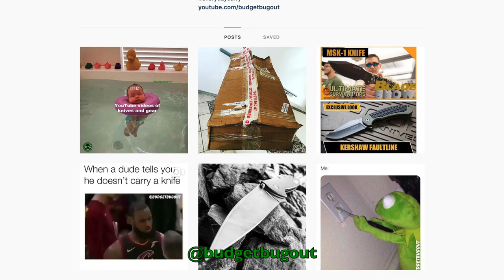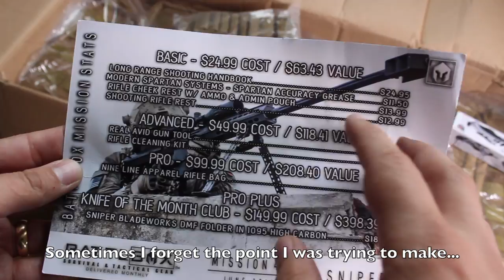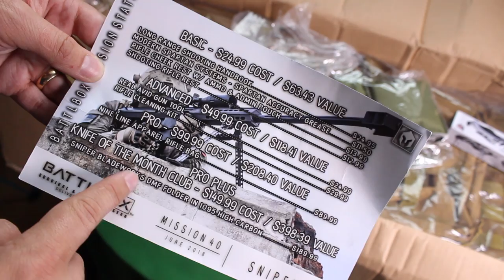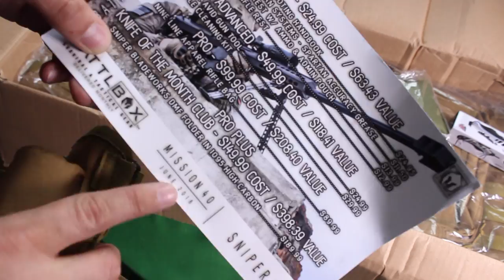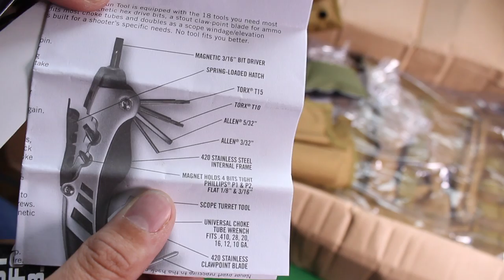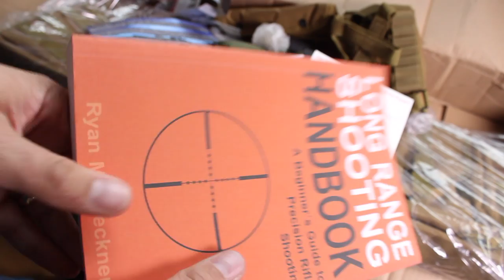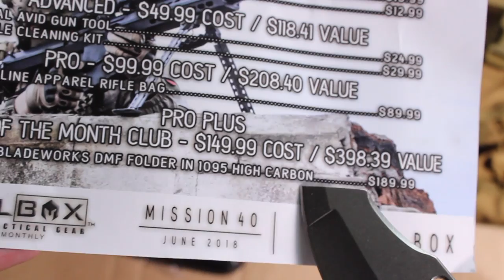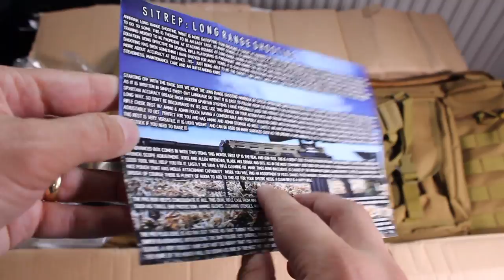Subscription Box Unboxing: BattlBox "Mission 40 Box" Box | 2018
The subscription box BattlBox is habitually the best box to buy for the bois -- but possibly abide that buzz briefly on the back burner before bargaining with this box.

Kershaw Skyline Lightweight Pocketknife ☛

Best Budget EDC Folding Pocket Knife
Best Budget EDC Pocket Flashlight
Best Budget Fixed Blade w/Fire Starter
Best Budget Neck Knife w/Fire Starter

Best Budget Emergency Fire Tinder
Best Budget Ferrocerium Fire Starter
Best Budget Personal Water Filter

Best Budget Keychain Multi Tool
Best Budget Keychain Light
Best Budget Keychain Tool
Best Budget Survival Tin Mini Knife

Budget Bugout cannot be held liable or responsible for any injuries resulting in the use or misuse of any products mentioned in the video. Viewer accepts any and all liability and understands that they are responsible for their own actions.